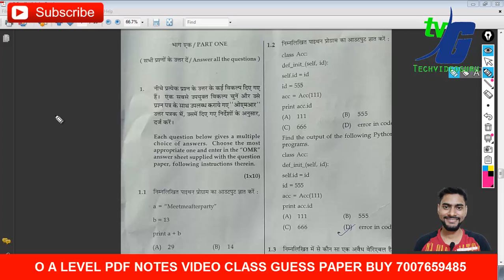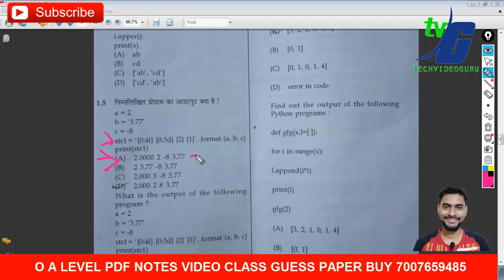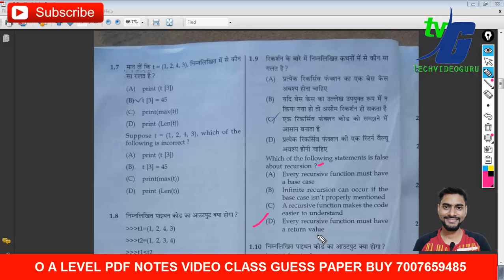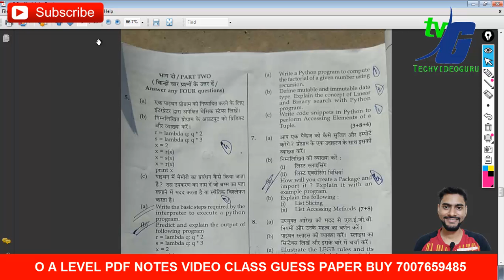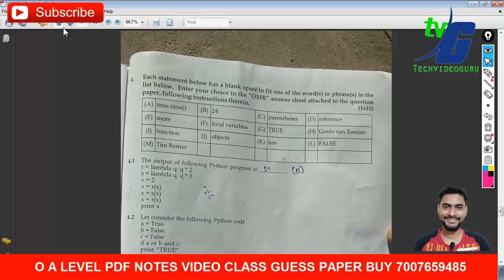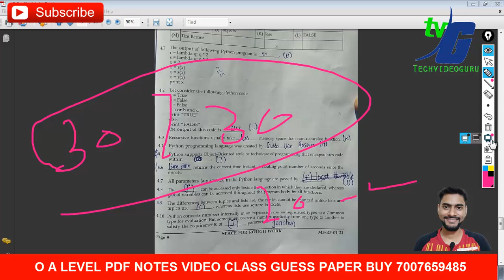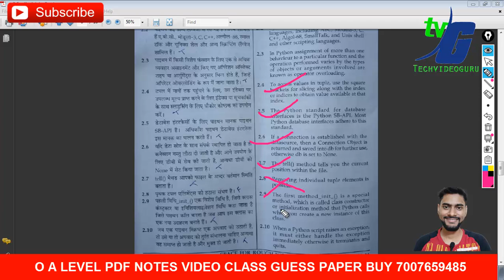M3 R5 ANSWER KEY JAN 2021 99% CORRECT ANSWER PYTHON LANGUAGE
M2R5 ANSWER KEY SOLUTION 2021 JANUARY EXAM | पूरा पेपर आउट 100% नोट्स और गेस पेपर का कमाल M2R5 ITWP

M1R4 ANSWER KEY SOLUTION 2021 JANUARY EXAM | पूरा पेपर आउट 100% नोट्स और गेस पेपर का कमाल M1R4

M1R5 ANSWER KEY SOLUTION 2021 JANUARY EXAM | पूरा पेपर आउट 100% नोट्स और गेस पेपर का कमाल M1R5

2.O LEVEL NEW SYLLABUS 2021 MODEL PAPER REVIEWS कैसे और क्या क्या पढना है जुलाई एग्जाम के लिए NEW/OLD